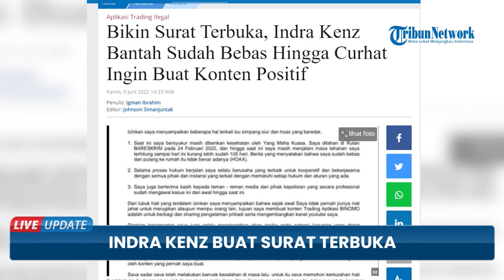Bikin Surat Terbuka, Indra Kenz Bantah Sudah Bebas hingga Curhat Ingin Buat Konten Positif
TRIBUN-VIDEO.COM - Tersangka kasus Binomo Indra Kesuma alias Indra Kenz membuat surat terbuka dari balik Rutan Bareskrim Polri.

Isi dari surat terbuka tersebut adalah bantahan soal kabar dirinya sudah bebas hingga curhat ingin buat konten positif.

Surat terbuka itu disampaikan oleh Kuasa Hukum Indra Kenz, Brian Praneda kepada awak media.

Adapun surat itu berisikan tulisan yang diketik dan ditandatangani oleh Indra Kenz pada (9/6/2022).

Di awal surat itu, Indra Kenz mengaku sejatinya ingin berbicara langsung mengabarkan keadaannya kepada awak media.

Namun, dia masih dalam proses penahanan di Rutan Bareskrim Polri.

"Sebenarnya saya ingin berbicara langsung kepada masyarakat dan teman-teman media semuanya, namun saat ini saya tidak dapat melakukannya karena saya masih menjalani masa tahanan di Bareskrim," kata Indra Kenz seperti dilihat Tribunnews dalam surat tersebut pada Kamis (9/6/2022).

Hal tersebut dipastikan tak benar lantaran dirinya telah ditahan sejak (24/2/2022).

"Hingga saat ini saya masih menjalani masa tahanan saya terhitung sampai hari ini kurang lebih sudah 105 hari. Berita yang menyatakan bahwa saya sudah bebas dan pulang ke rumah itu tidak benar adanya (Hoax)," ungkapnya.

Indra Kenz mengaku telah mematuhi proses hukum yang sudah berjalan dengan kooperatif.

Selain itu, dirinya juga berterima kasih kepada awak media dan pihak kepolisian yang telah mengawal kasus tersebut.

"Saya juga berterima kasih kepada teman - teman media dan pihak kepolisian yang secara profesional sudah mengawal kasus ini dari awal hingga saat ini," jelasnya.

Dalam surat tersebut, Indra Kenz juga kembali meminta maaf kepada masyarakat Indonesia.

Dia mengaku telah menyesal dan akan membuat konten yang positif seusai keluar dari penjara.

Di akhir surat, ia memohon maaf dan dan meminta doa agar dapat kembali membuat konten-konten yang lebih positif dari sebelumnya.

"Mohon doa dari teman - teman sekalian agar saya tetap diberikan kesehatan dan pada saatnya nanti saya bisa kembali membuat konten - konten yang lebih positif dan bermanfaat dibandingkan konten-konten saya di masa lalu," pungkasnya.(*)